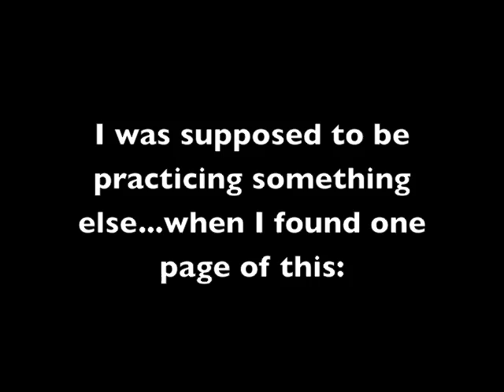To make you feel my love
Dylan